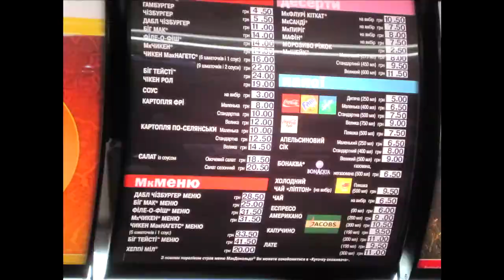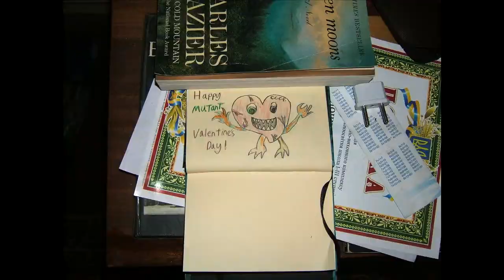Peace Corps Ukraine - 2 years in 4 minutes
A shorter version of the video where I took all my pictures (8,800) from my time as a PCV in Ukraine and strung them together.

If you're curious about the technical aspects of this, there are around 3,000 pictures played back at 10 FPS.